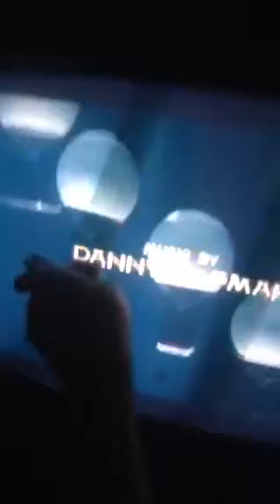Spot tot Falls into chocolate.